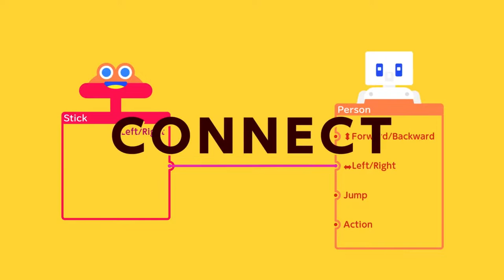Meine Top 5 Spiele von 2021